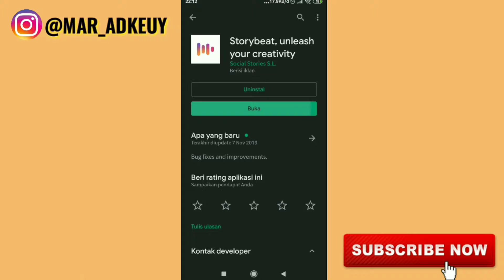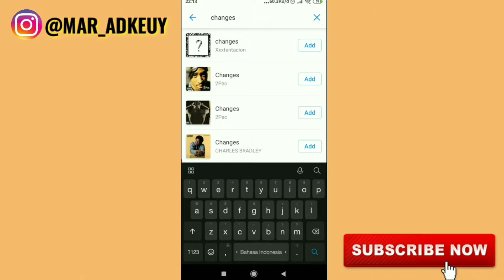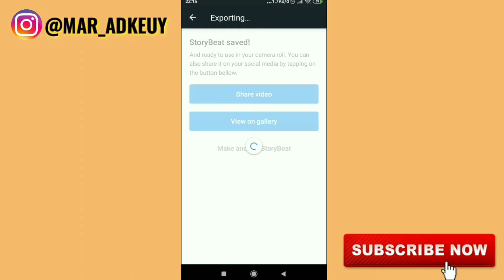Tutorial STORYBEAT 2019 !! Untuk Status Whatsapp & Instagram Kekinian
Cara Buat StoryBeat 2019!
Cara Buat Status Whatsapp Kekinian
Cara Buat Instagram Story Kekinian

FYI.

✔ My Name : Adnan
✔ Camera : HP Xiaomi S2
✔ Cahaya : Selfie Ring Light
✔ Video Editing : KineMaster
✔ Thumbnail : PixelLab

Social Media.

Xoxo, Adnov! 💙
Terima Kasih.